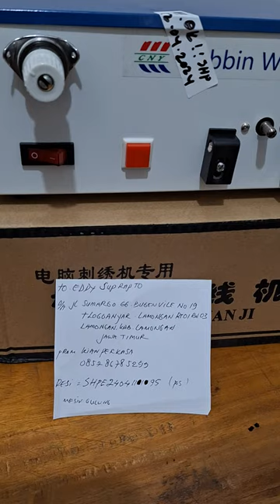Bobbin winder model sensor inframerah CNY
Dokumentasi test ok mesin gulung benang spul bobbin winder model
Inilah cara kerja mesin gulung benang atau bobbin winder model bawaan mesin china